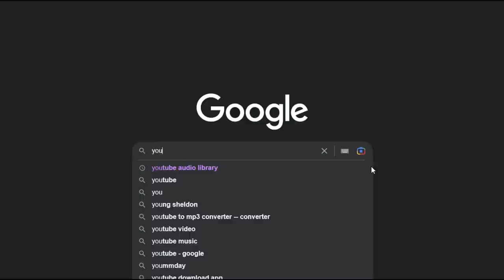ŠTA ZAIM KRIJE U SIJENU?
Djeda Zaima smo imali priliku upoznati prije par godina kada je vidno oslabljen nakon teže bolesti i smrti svoje supruge ipak smogao dovoljno snage da nas upozna sa svojim životom i mnogim temama kojima on vješto barata, od skladanja sevdalinki do prelijepih rukotvorina, a danas, djed Zaim vidno boljeg zdravlja i raspoloženja sprovesti će nas kroz svoju avliju prepunu priča i uspomena na neka vremena i događaje koji su obilježili i njega i njegovo prelijepo selo Peševiće.

ĆEHAJE B.B,
Srebrenik 75350